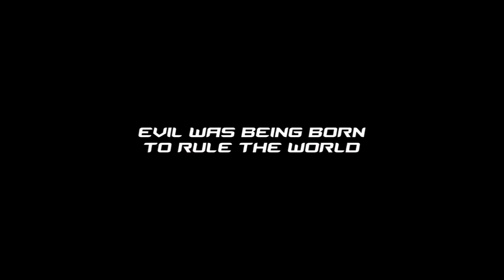Krrish 4 Trailer | Hrithik Roshan | Rakesh Roshan | Bollywood Movie 2018 | Fan Made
Krrish 4 Trailer - Teaser
Krrish 4 Official Trailer - Teaser
Krrish 4 is a 2018 Bollywood superhero science fiction film produced and directed by Rakesh Roshan.

Krrish  is a 2006 Indian science fiction superhero film directed, produced, and written by Rakesh Roshan, and starring Hrithik Roshan, Priyanka Chopra, Rekha and Naseeruddin Shah. It is the second film in the Krrish series, being the sequel to Koi... Mil Gaya, and relates the story of Krishna, the son of the previous film's protagonists, who inherits his father's superhuman abilities. After falling in love with Priya, he follows her to Singapore, where he takes on the persona of "Krrish" to keep his identity secret while saving children from a burning circus. From that moment on he is regarded as a superhero, and must later thwart the plans of the evil Dr. Siddhant, who has a connection to Krishna's father, Rohit, the protagonist of the previous film.

Krrish was conceived to be a film of global significance and a trendsetter in Indian cinema, with visual effects on par with those from Hollywood. To that end, the effects team was aided by Hollywood's Marc Kolbe and Craig Mumma, and the stunts were choreographed by Chinese martial arts film expert Tony Ching. The music was composed by Rajesh Roshan, with the background score by Salim-Sulaiman. Filming was done to a large extent in Singapore as well as India.

The film was released worldwide on 23 June 2006 at a budget of ₹450 million and on 1000 prints, both near-record amounts for an Indian film at the time. Krrish received mixed reviews from critics in India, but got a record opening week at the box office. A blockbuster, Krrish grossed a worldwide total of ₹1.17 billion, becoming the second highest earning Indian film of 2006.

Krrish was nominated for eight Filmfare Awards, including Best Film, Best Director, Best Actor for Roshan, and Best Supporting Actress for Rekha, winning three, including Best Special Effects. At the 2007 IIFA Awards, the film received nine nominations and won three, with one being Best Actor for Roshan. It also won the National Film Award for Best Special Effects. The third film in the series, Krrish 3 was released in 2013.